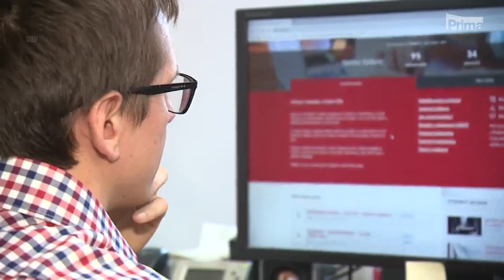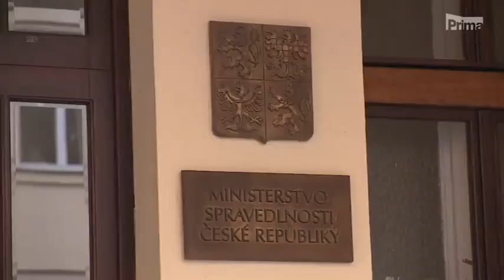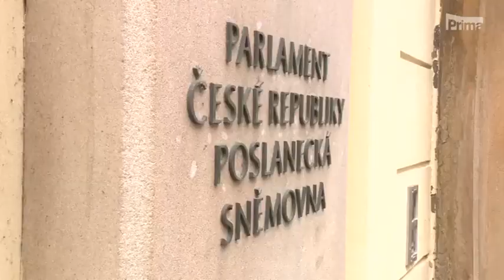CNN Prima News - exekuce a odbřemenění povinností pro zaměstnavatele